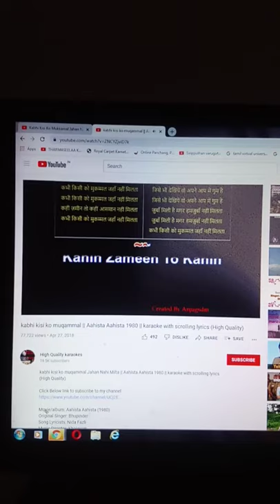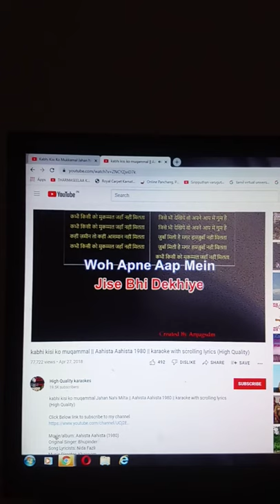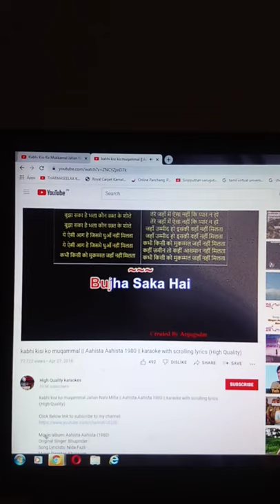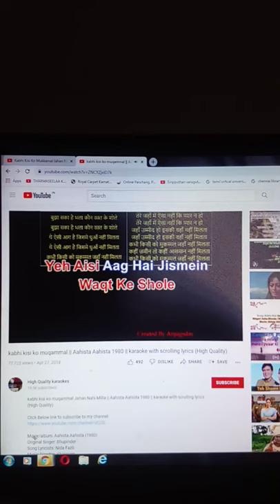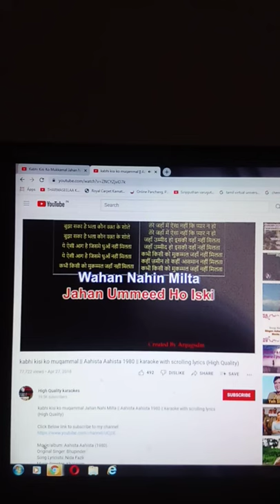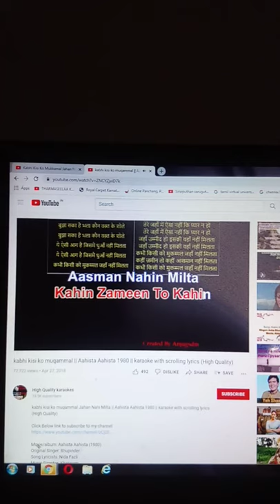Kabhi Kisi by Bhupinder Ji cover by G Karunakaran.....